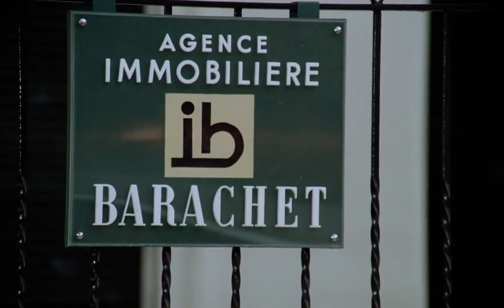Mado - visite chez Barachet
Simon (Michel Piccoli), et ses comparses, se rendent chez Barachet (Michel Aumont), fonctionnaire corrompu reconverti dans l'immobilier, pour une vente pas comme les autres.

Mado est un film franco-italien réalisé par Claude Sautet et sorti en 1976.